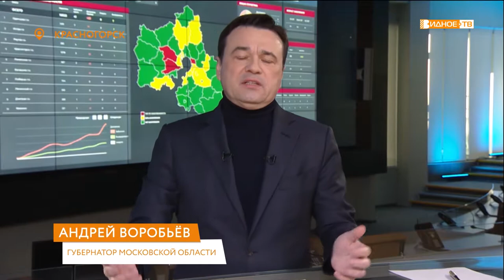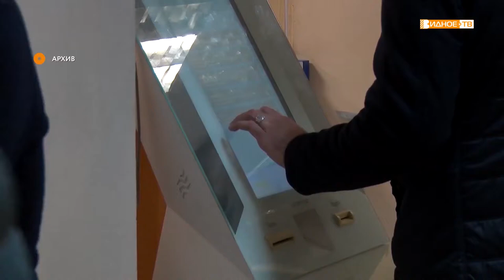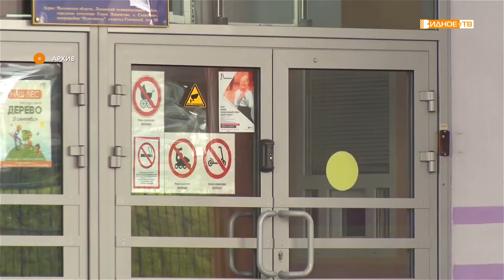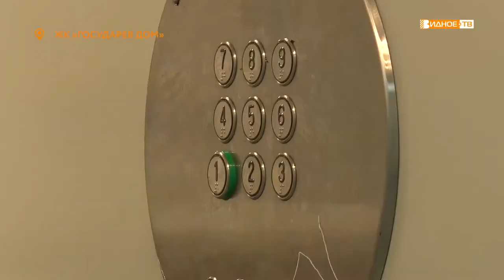Новости телеканала Видное-ТВ (27.03.2020 - пятница)